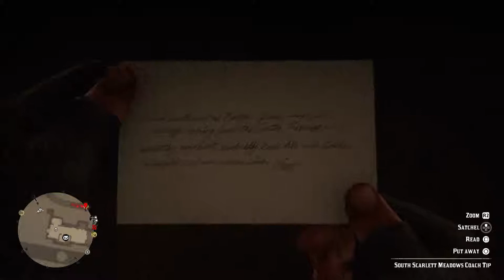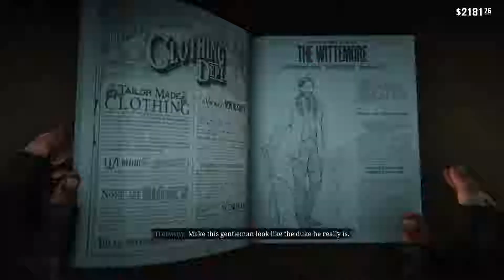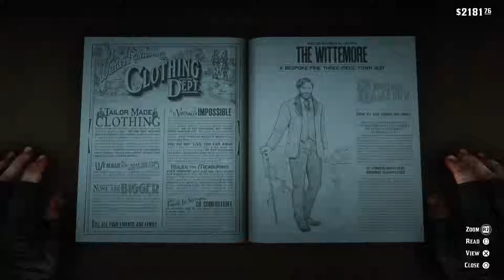Red Dead Redepmtion 2 #26 | To Close to Home/New Look